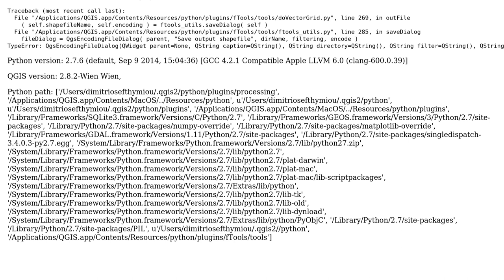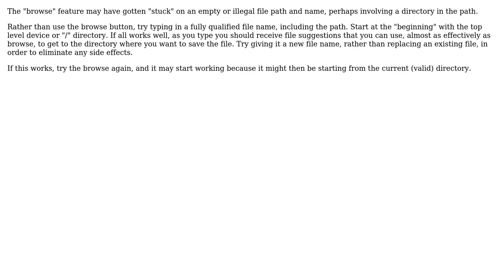GIS: "Browse" button returns python error in QGIS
With thanks & praise to God, and with thanks to the many people who have made this project possible! | Content (except music & images) licensed under CC BY-SA | Music | Images & others | With thanks to user underdark user Def user Alan Mick and the Stack Exchange Network Trademarks are property of their respective owners. You are responsible for your own actions.